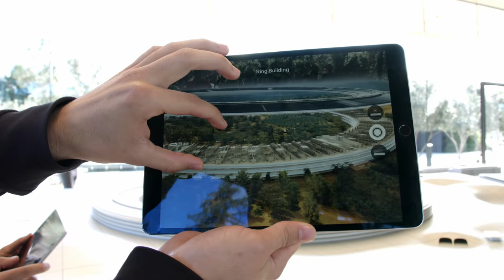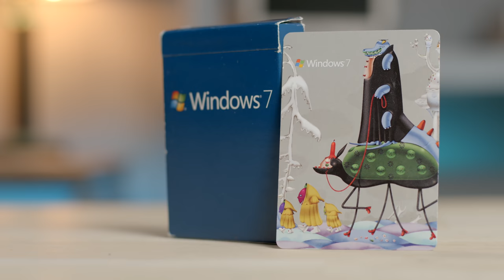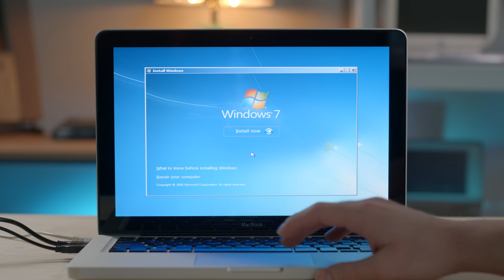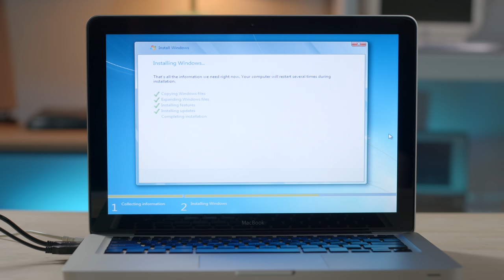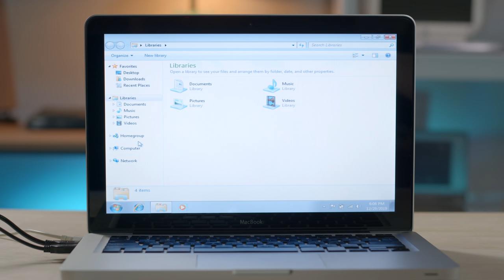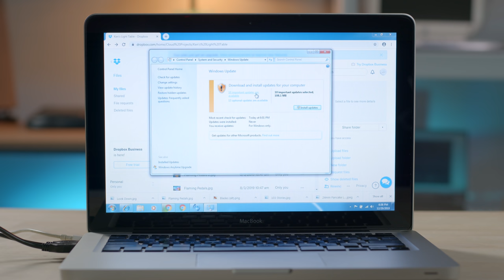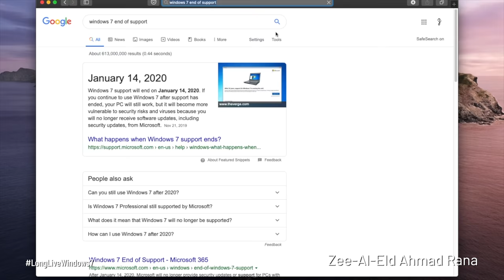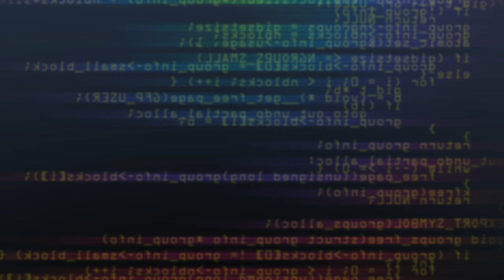Windows 7 Installation Commemoration (R.I.P. Windows 7) - Krazy Ken’s Tech Misadventures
Microsoft Windows 7 has reached end of life (EOL) and extended support is over. But we’re not done yet! We’re gonna celebrate with an installation commemoration and a house party!

Follow Ken on Twitter: @Hildron101010

Krazy Ken's Tech Misadventures - Windows 7 Installation Commemoration (R.I.P. Windows 7)

SPECIAL THANKS to the collaborators who made this episode possible!
Bob Hoerz - Delivery Man
Naked Dave - Camera Op and Guest 4
Ken Hoerz | dA: LoneWolf-FoxHunter - Guest 3